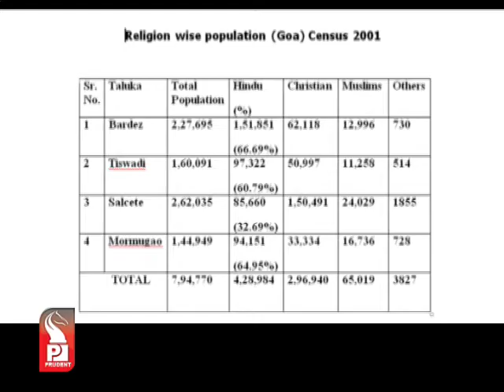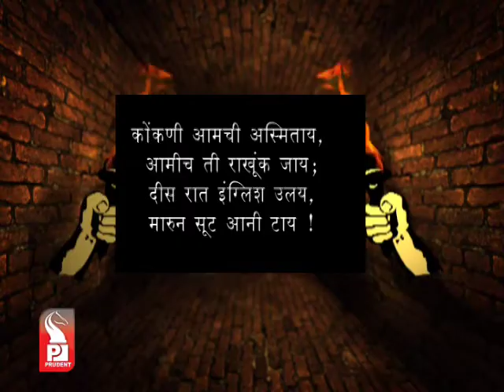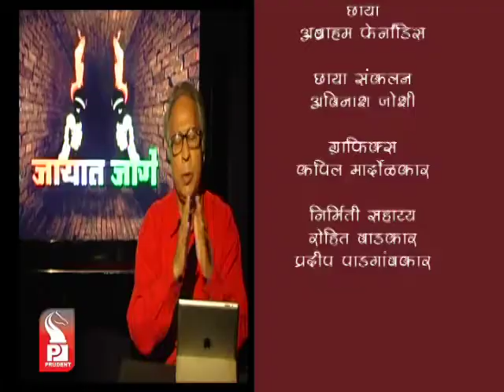Prudent Media Jayat Jage 26 May 13 Part 2